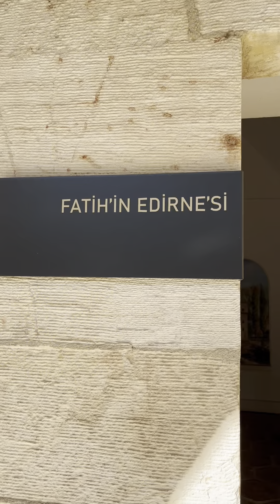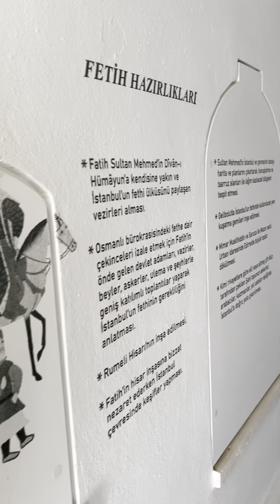Edirne’de bulunan Fatih Sultan Mehmet Müzesi’ni gezdik 🌸